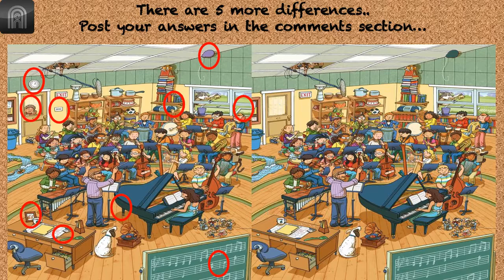Spot the differences between two pictures.. 10 differences.. hardest ever! [Part 4]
99% Can't Spot the difference.. 10 differences.. hardest ever! [Part 4]